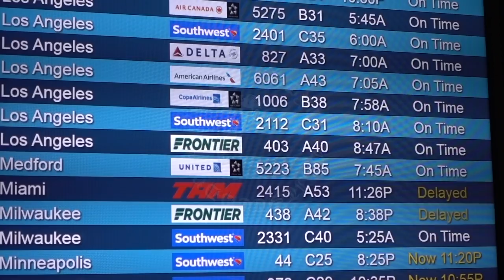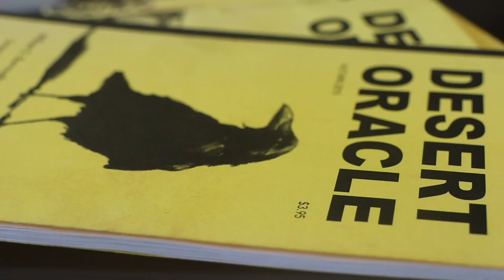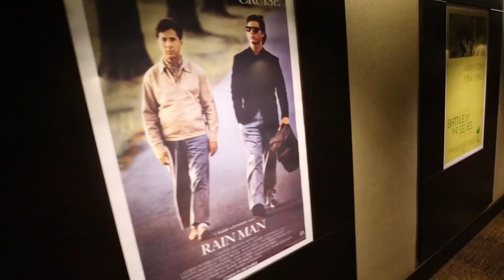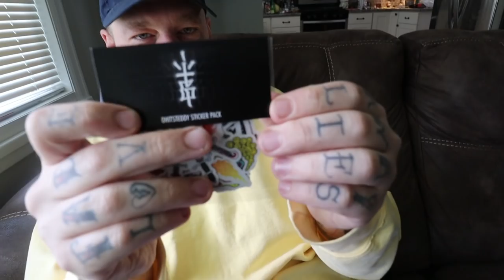Love Lost/Found in Los Angeles. + How Did I Get Here?...Where Am I Going?